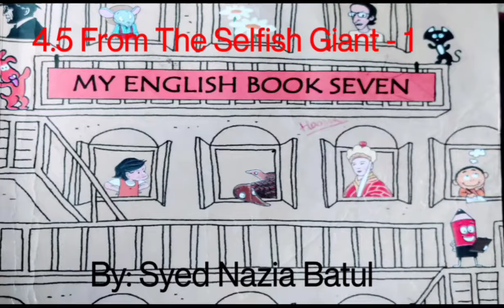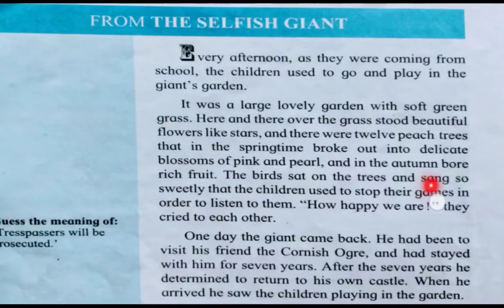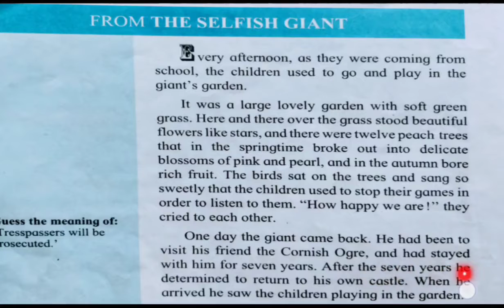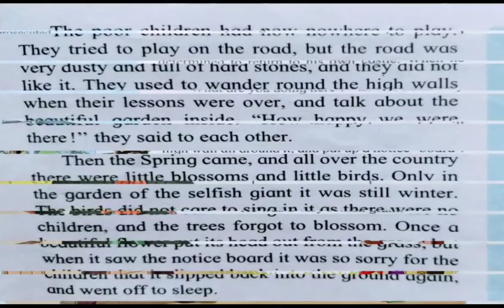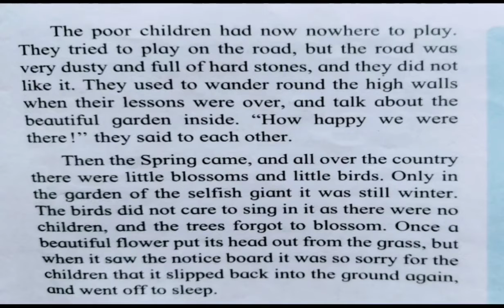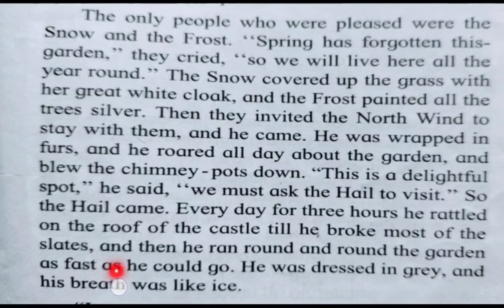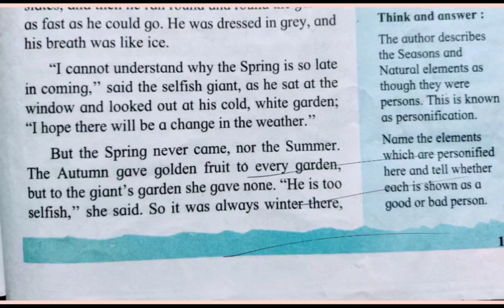4.5 From The Selfish Giant _1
4.5 From The Selfish Giant